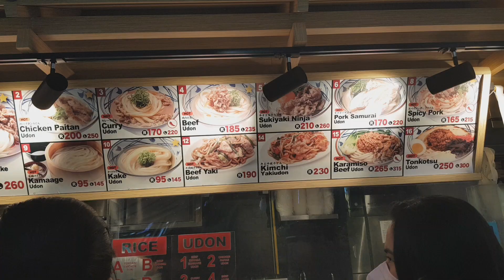Japanese Food Mukbang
Happy Day to All🥰🥰

I hope you come back for my latest videos as well..

If possible please let me know your preference in the comments below..